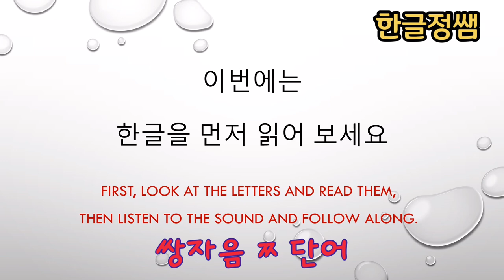[한국어단어공부] ㅉ 받침 없는 단어 - 한글 기초 (상) Korean Vocabulary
미국에서 한글을 배우는 아이들이 가장 어려워 하는 한글 자음 소리 중 하나가 된소리 입니다. 대화 중에 나오는 된소리는 자연스럽게 발음하는 아이들도 글자를 보고 읽을 때는 어려워합니다.  계속해서 소리 내어 읽어보면서 재미있게 단어를 공부해 보세요.